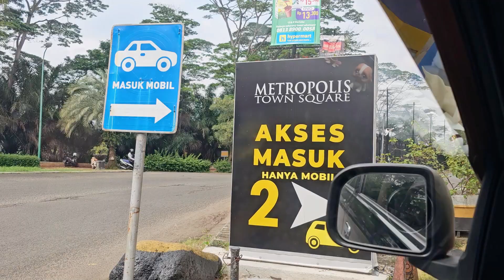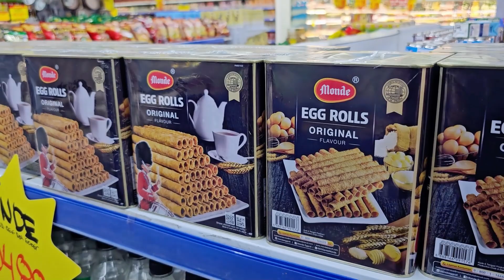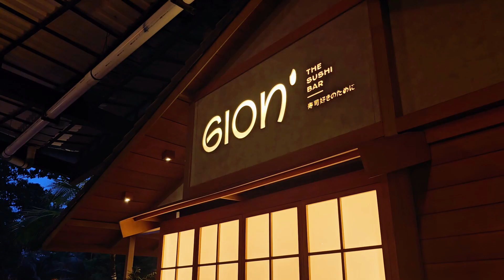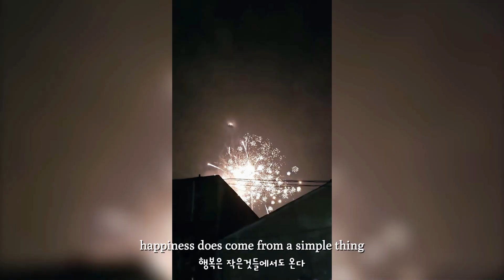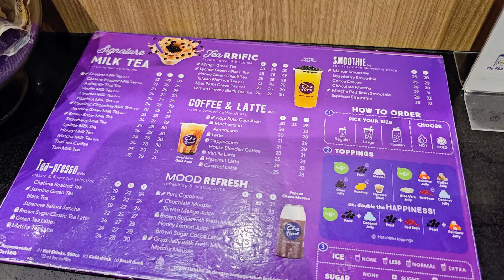Bakal kangen dengan semua ini | Indonesia vlog